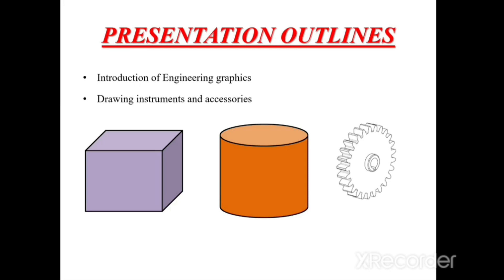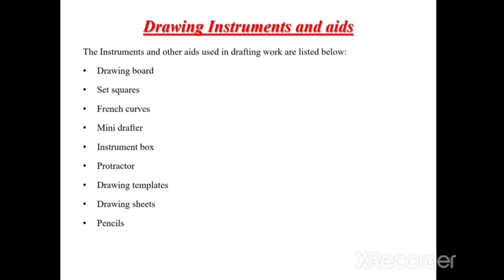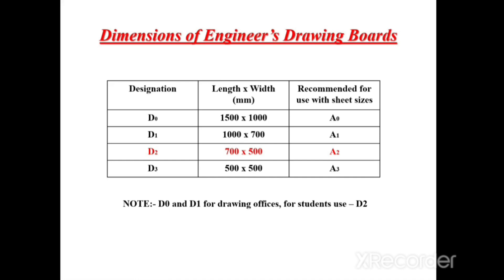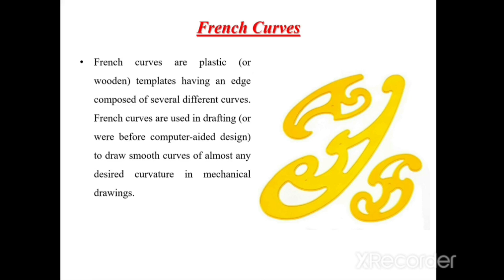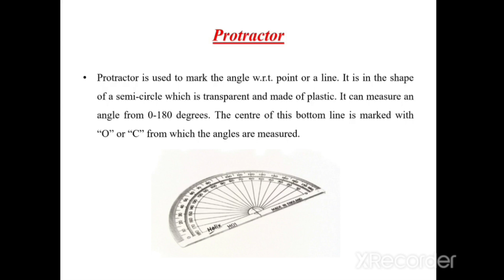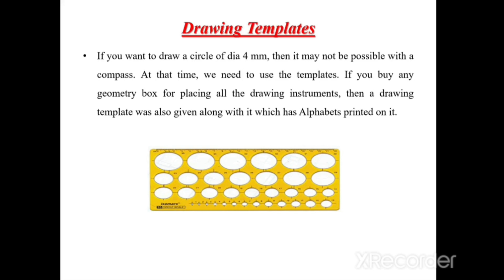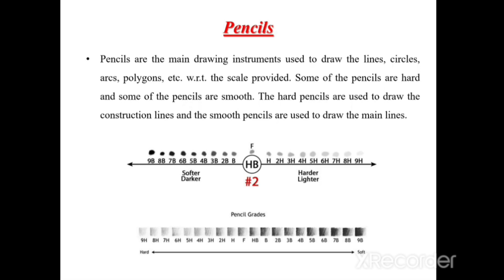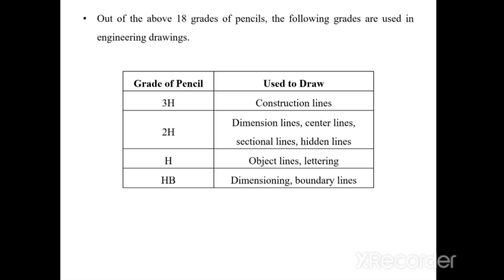EGD#GTU#DRAWING INSTRUMENTS# PART 1